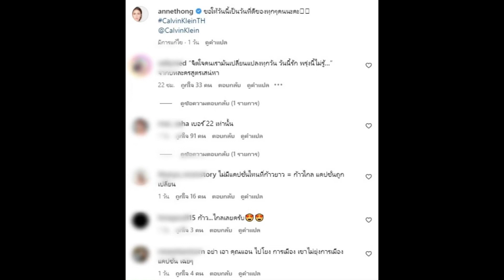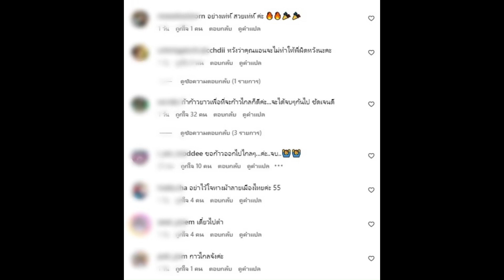ล่าสุด แอนงงตาแตกโพสต์นี้โดนดราม่าลงกลางไอจี ลบแคปชั่นแทบไม่ทัน